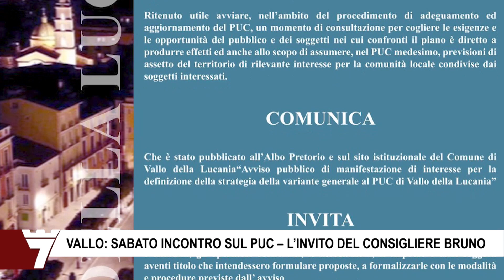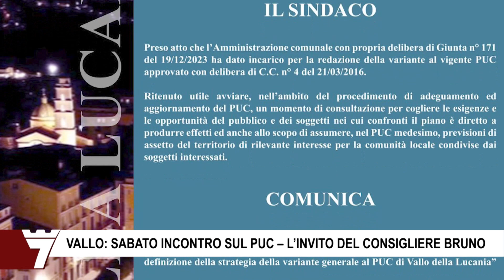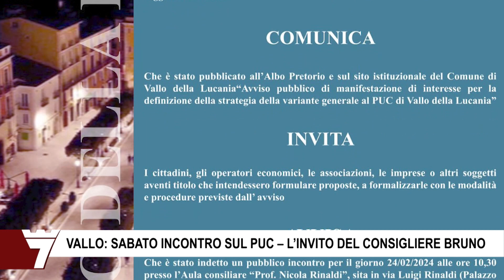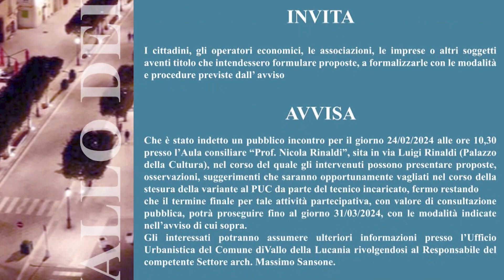VALLO SABATO INCONTRO SUL PUC – L’INVITO DEL CONSIGLIERE BRUNO